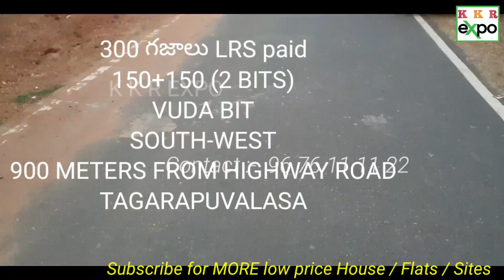A116 || Vuda Site గజం 14,000/- మాత్రమే || Highway Road పక్కనే 300 గజాలు తగారపువాలస, vizag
A116 || Vuda Site గజం 13,999 మాత్రమే || Highway Road పక్కనే 300 గజాలు తగారపువాలస, vizag

Call చేసే ముందు దయచేసి వీడియో డిస్క్రిప్షన్ చదవవలసిందిగా మనవి

kindly check the video description before calling...

If not lift your phone -- Kidly send Requirements/questions to my WHATSAPP ( send video to my WhatsApp) I will call back --- Thank you for your Understanding/Support.

Agent fee 2% on sale amount
(1% at the time of Advance/token time)
(1% at the time of Registration Time)

Call only for Visiting and sales ---
 For other general information plz ask in WhatsApp ONLY ---

Call for Visiting and Booking flats      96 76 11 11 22

Note:
The data (based on the search query performed), on this webpage, and property details have been made available for informational purposes only and no representation or warranty is expressly or impliedly given as to its accuracy. Any investment decisions that you take should not be based on relying solely on the information that is available on this page or site or downloaded from it. Nothing contained herein shall be deemed to constitute legal advice, solicitation, or invitation to acquire by the developer/builder or any other entity. You are advised to visit the relevant RERA website and contact builders/advertisers directly to know more about the project before taking any decision based on the contents displayed on our site or page. If you have any questions or want to share feedback, feel free to write to us at .